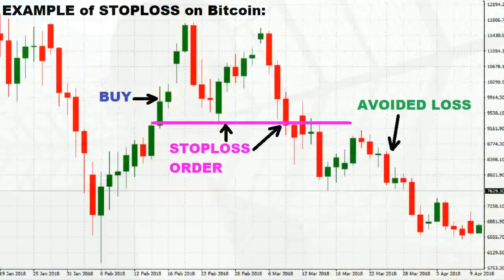The 3 Deadly Bitcoin Mistakes You're Probably Making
What are the biggest mistakes people make in bitcoin and cryptos?  I reveal all in this video.